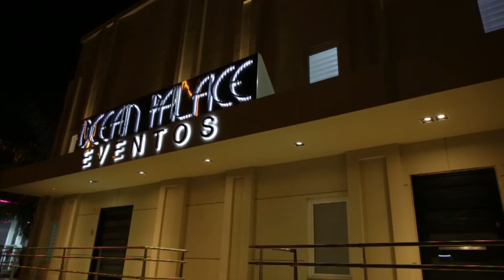VALENTINA, LIP DUB, VIVO, Fiesta 15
Edición lip dub, realizada en vivo durante la fiesta de Valen, sobre el tema -One Way Or Another, de One Direction
Salón: Ocean Palace
Vestido: Fernando Lesta